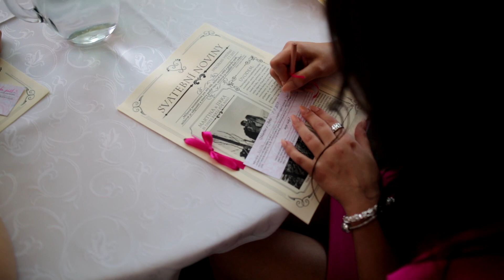Martina ♥ Jiří 2017 / svatební video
krátká verze svatebního videa